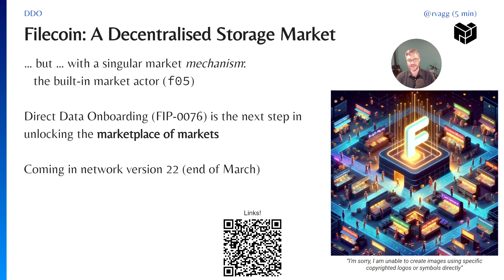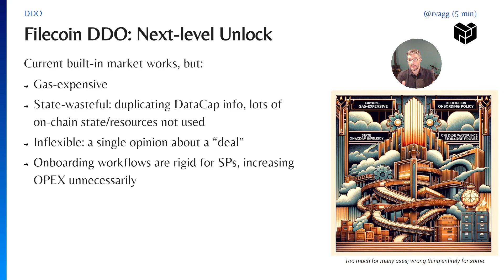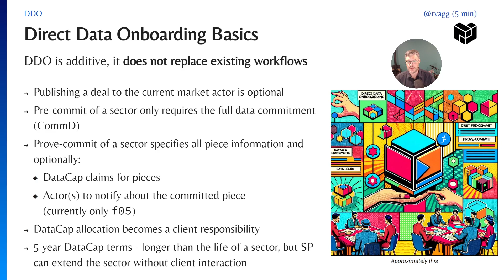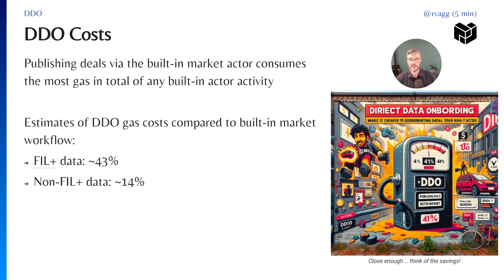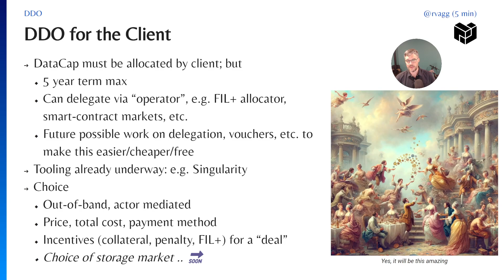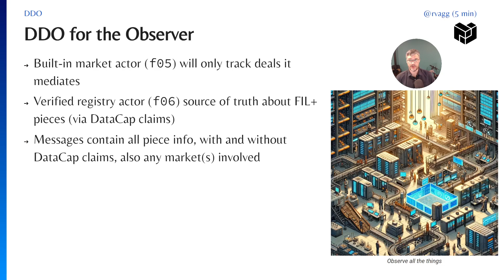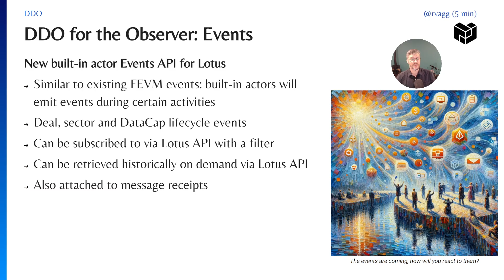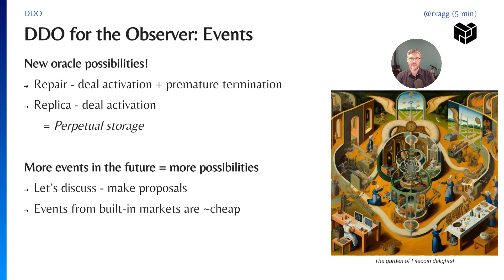Filecoin Direct Data Onboarding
A short segment recorded for the Protocol Labs Network EngRes Gathering on an upcoming Filecoin feature called Direct Data Onboarding (DDO) that unlocks new mechanisms to make storage deals with storage providers mediated through the Filecoin protocol.